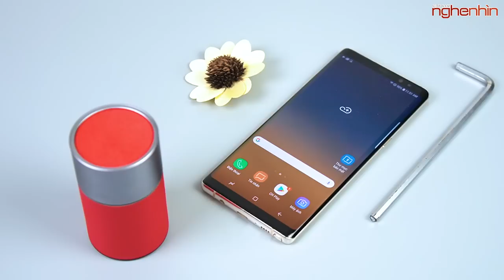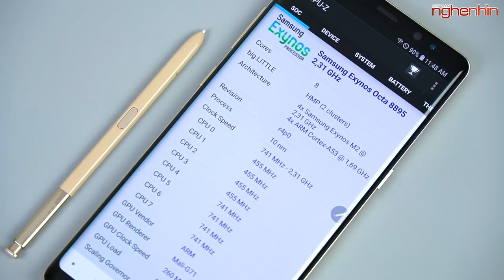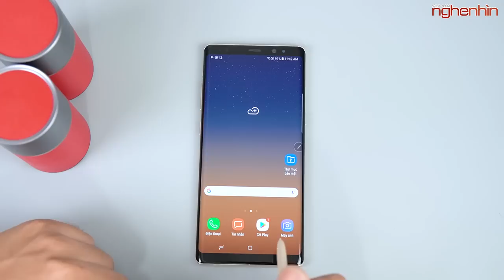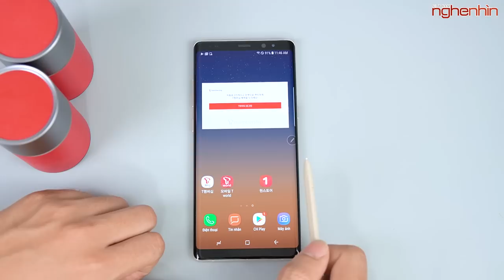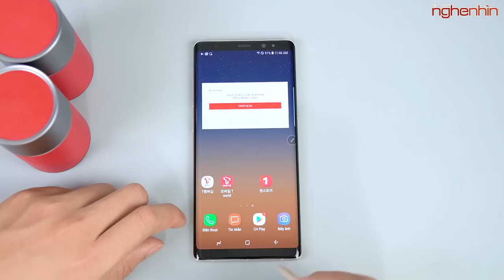Mua Galaxy Note 8 xách tay bạn nên lưu ý điểm này để chọn máy phù hợp!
Samsung Galaxy Note 8 hiện tại trên thị trường giá đã quá ngon để anh em có thể tiếp cận, nhưng hãy lưu ý mục đích bạn mua để lựa chọn cho mình phiên bản phù hợp nhất!